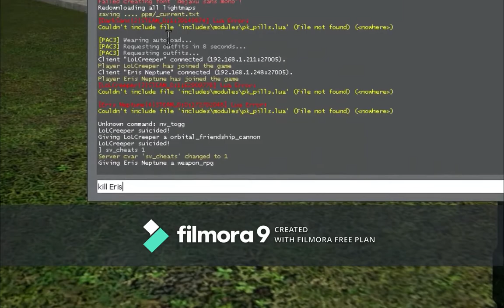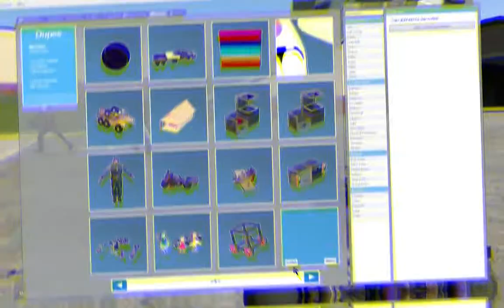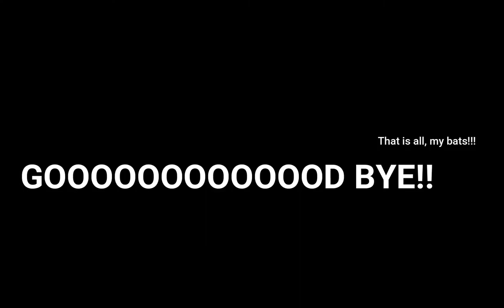gmod funny moments 1